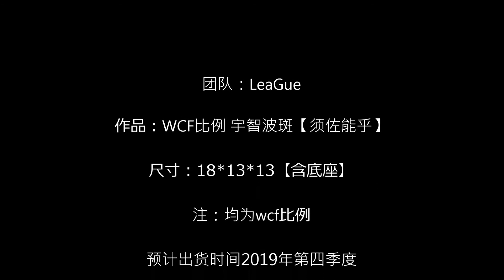LeaGue WCF比例 宇智波斑【须佐能乎】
团队：LeaGue

作品：WCF比例 宇智波斑【须佐能乎】

尺寸：18*13*13【含底座】

注：均为wcf比例

预计出货时间2019年第四季度